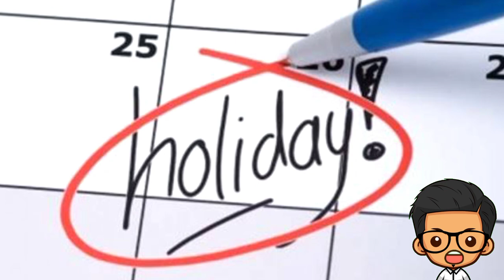9 WAHANA PALING EKSTREM DI DUNIA... YAKIN MAU COBA...????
Saat masa liburan tiba, mengunjungi taman bermain merupakan hal yang tidak boleh di lewatkan, ketika mengunjungi taman bermain tentunya kamu tidak ingin melewatkan kesempatan untuk mencoba wahana wahana yang ada disana, bagi sebagian orang wahana ekstrem masih menjadi daya tarik untuk menguji nyali mereka.
Menaiki wahana ekstrem, membuat adrenalin terpacu dan menjadikan kita lebih bersemangat. Namun, ada beberapa wahana esktrem yang di desain untuk membuat jantung kita terasa akan copot.
Penasaran wahana apa saja yang dikategorikan sebagai wahana paling esktrem di dunia?

Cari Tahu